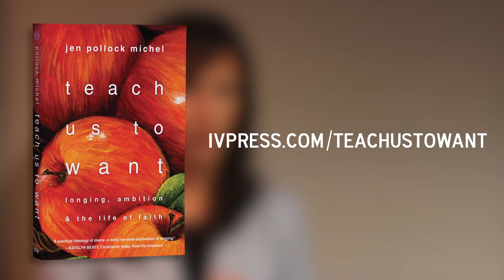Jen Pollock Michel, author of Teach Us To Want, on The Father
Jen Pollock Michel, author of Teach Us To Want, finds a message of desire in The Lord's Prayer. We call him "Father" and, just like in the parable of the Prodigal Son, we struggle to want for ourselves and need the desires of our Father.